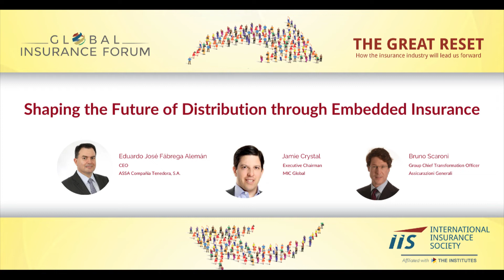IIS Global Insurance Forum 2022 - Shaping the Future of Distribution through Embedded Insurance